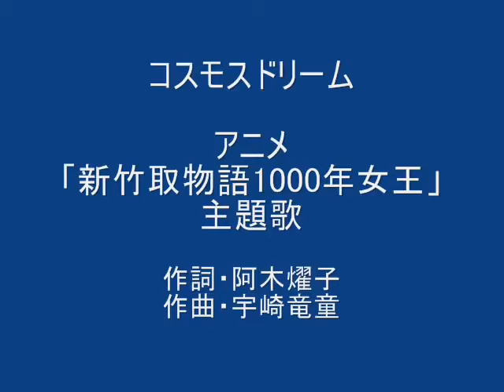Cosmos Dream原大輔 コスモスドリーム 1000年女王 （高梨雅樹） 480px SD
The  Queen of a Thousand Years OP